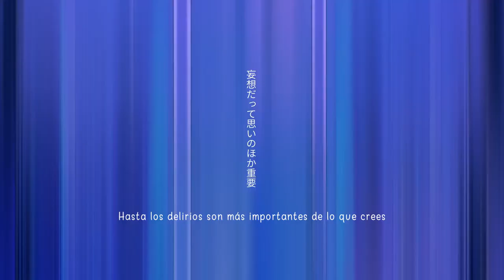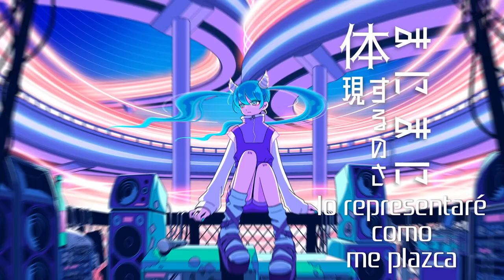【Police Piccadilly / Hatsune Miku】Beat Eater (ポリスピカデリー)【Sub Español】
Devorador de ritmo / Beat Eater / ポリスピカデリー

『YUUKI』
Jelouuuses!
Estaba deseando traeros esta canción es tan asdfghjk y la versión sekai de VBS es simplemente maravillosa, precisamente Iro la hizo así que os dejo el link uwu

Vocal: Hatsune Miku (初音ミク)
Ilustración: A.YAMI / @ayaminakazawa

| ROMAJI |

kizuita nda ima wa rollin'
tomaritakunai nda no need

wakatte nda miseraretakara tte
zatsu na wana ni hamaru tsumori nado nai
atarimae ga tomannai kowai na
modokashisa mo tadashii meidai

haroo waite kuru tsuka no ma no jifushin
soko kara wa dou mieteru?
tell me, tell me
dore dake boku o sukutte kureru no
hankyou shite iku koe kasoku shite

hajimari wa doko kara?
sore mo youshanai chikara
karada o shihai shite iru michitarita iyoku

darlin' darlin'
tafu ni kande iku sutairu
manimani maku o ageru no sa
nani ga dounatta tte fushigi janai
furi o mashi kotae ni natte hibikidasu yo
come over
kiete ikanai kankaku
akumade odottetai dake

no need tomaritakunai nda no need
yabai nantonaku nano ni
misukasareten no oni

yosou yori unette nagai keikou
futashika na mono ni kakomarete nda ne
sokorajuu ni korogatteru dajaku
mousou datte omoi no hoka juuyou

kokoro ni sakarau hazureta furumai
hayamatta no sa hiku ni hikenai yousou
hora te ni ireta zahyou o uchikome
sugata o utsushite aburakadabura

michi wa wakareteta nda
sore mo tooi tokoro kara
subete machigai janai kanashimi kata

darlin' darlin'
manzara demo nai
manimani nurinaosu no sa
ima ni nareba itsu datte kamawanai
iro o kae kotae ni natte afuredasu yo
come over
kiete ikanai kankaku
madamada taritenai mitai

kasanariau hikari itami ni yorisou
doko ni mo kienaide hoshii
todomaru koi fukai juushin tayori
kizutsuku koto mo aru

darlin' darlin'
manimani taigen suru no sa
come over
kiete ikanai kankaku
akumade odottetai dake

misukasareten no oni